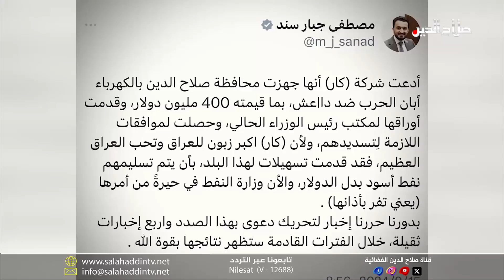أهم العناوين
دعوى قضائية ضد شركة كار النفطية بسبب النهايات السائبة لعقد تزويد محافظة صلاح الدين بالكهرباء منذ الفين وثلاثة عشر
السوداني في ديالى لحسم ملفات أمنية و اقتصادية ... وأسلحة البيشمركة الثقيلة تثير عاصفة سياسية تصل رئاسة البرلمان
القضاء يحيل رئيس هيئة النزاهة للتحقيق بتهمة تضليل الرأي العام ... واليكتي يدعو لشراكة سياسية تحمي استقرار كركوك
تسريبات عن اتفاق يُحدد عمر زواج الفتاة بأربعة عشر عاما ... واعتقال عصابة حفرت نفقاً تحت الأرض للوصول إلى آثار في السليمانية